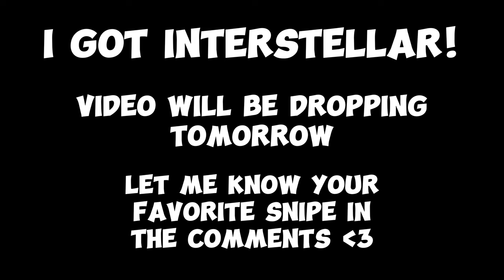What a TOP 1% WARZONE MOVEMENT DEMON Looks Like Sniping In MW3..